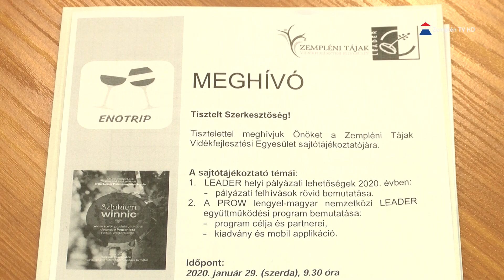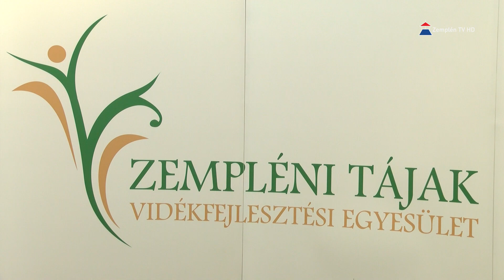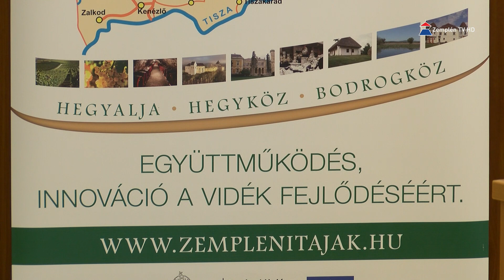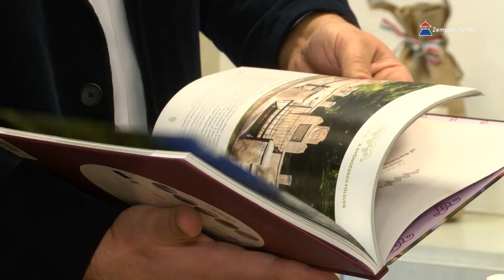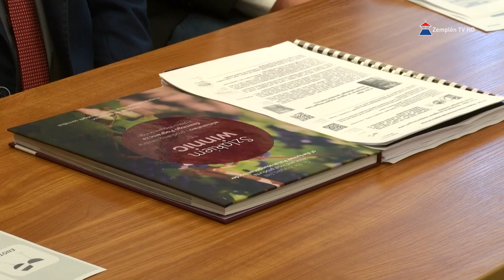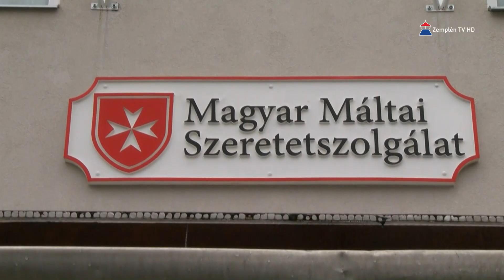Hír7 2020.02.03. hétfő - Zemplén TV